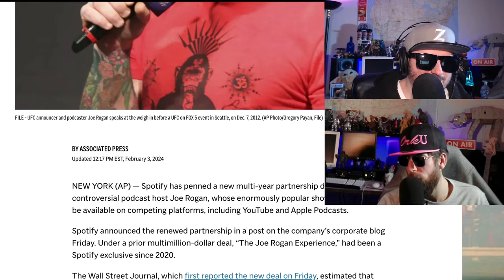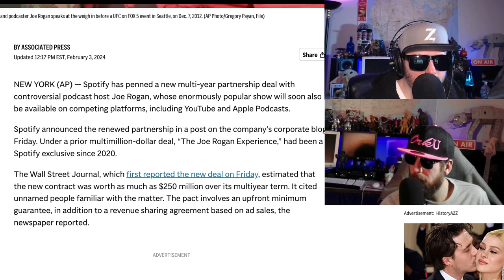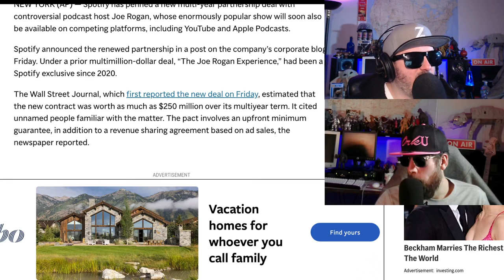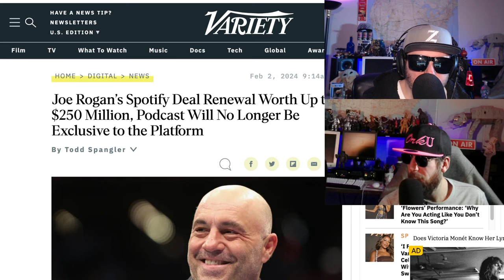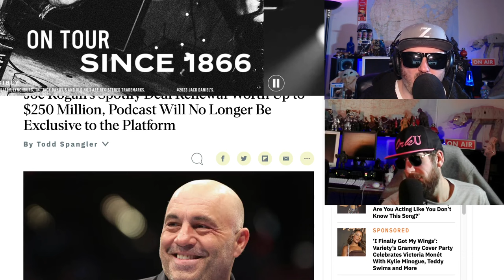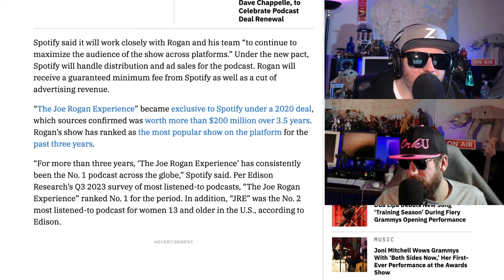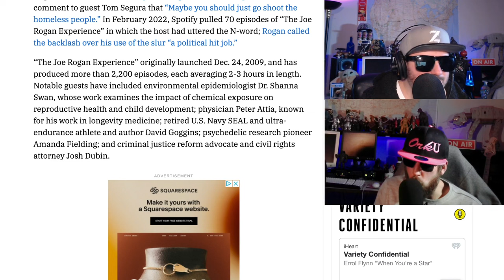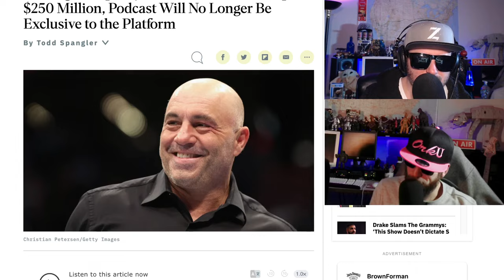Joe Rogan Signs Huge New Deal with Spotify!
Joe Rogan of the jre joeroganexperience signs a huge deal with spotify how does that make you feel?